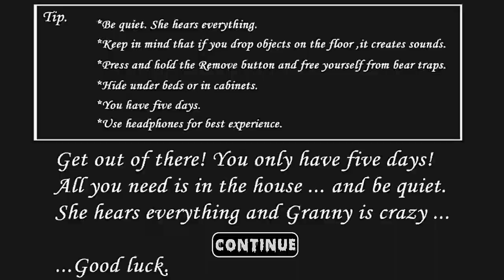ТАКОГО ТРЭША ДАВНО НЕ БЫЛО! GRANNY TRUMP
Не стесняйтесь задавать вопросы

✔монтаж: Kinemaster

🔥съемка: Az Screen recorder

 ❌превью: Pics Art